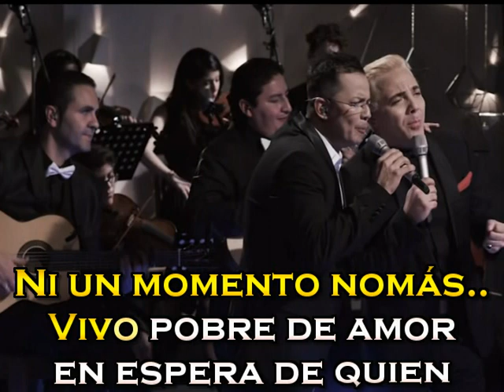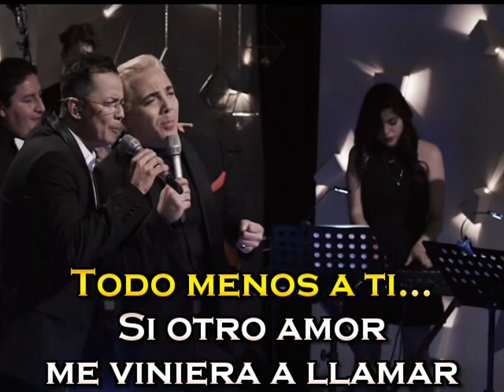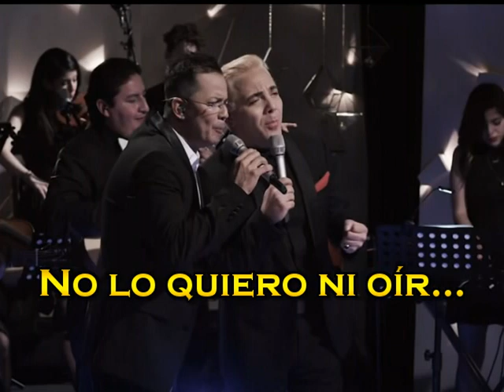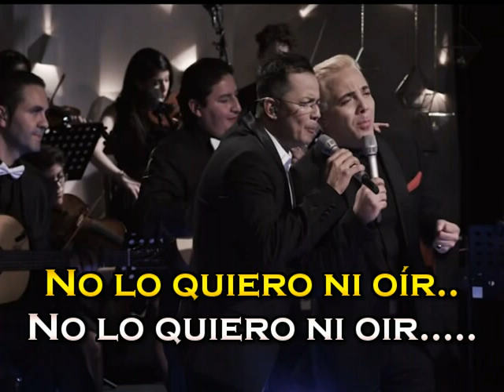Charlie Zaa De Cigarro en Cigarro Celebración En Vivo ft Cristian Castro Letras (Ber)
Edición y Sincro: Ber